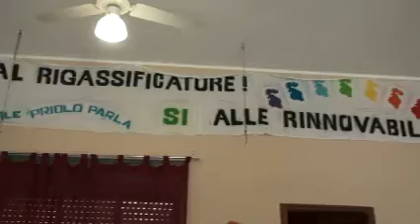04-06-2011-compensazioni rigassificatore degli imbrogli-4-mus-bia-ara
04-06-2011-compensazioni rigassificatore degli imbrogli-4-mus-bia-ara